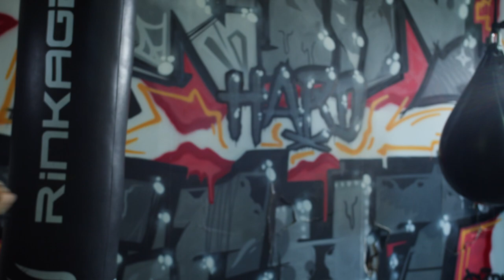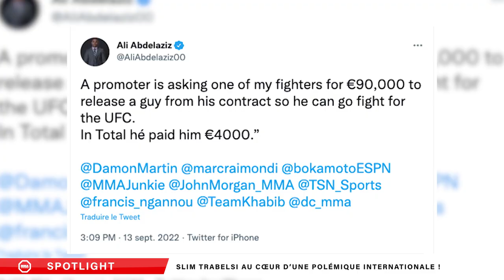AFFAIRE TRABELSI - MMA EXTRA ROUND #3